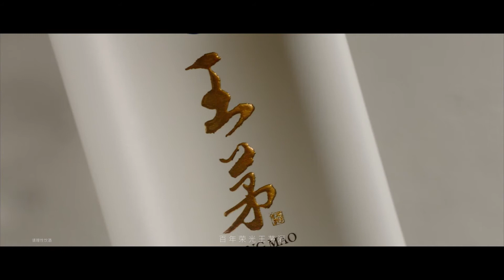茅台 人生正好喝王茅